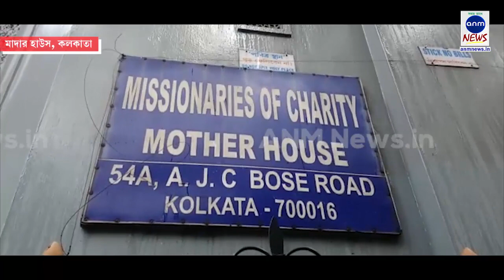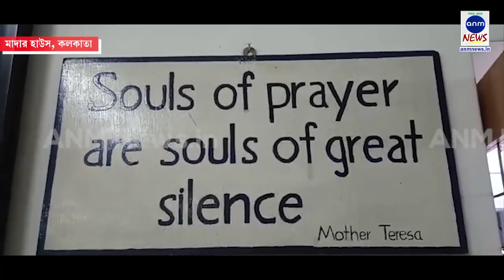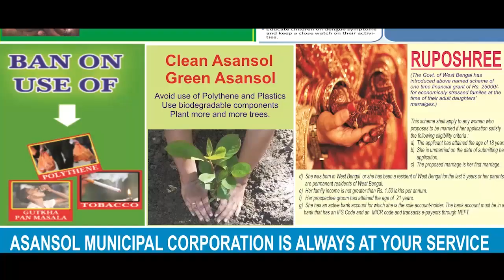সোমবার গভীর শ্রদ্ধায় পালিত হচ্ছে মাদার টেরিজার জম্মদিবস ANM NEWS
মৃত্যুঞ্জয় দাস, কলকাতা: সোমবার কলকাতার মাদার হাউসে শ্রদ্ধার সঙ্গে পালিত হচ্ছে মাদার টেরিজার জন্মদিন| জন্মদিন উপলক্ষে সোমবার ভোর ছটা থেকেই শুরু  হয়েছে অনুষ্ঠান| মোমবাতি জ্বালিয়ে, প্রার্থনা করে মাদারকে জানানো হলো শ্রদ্ধা| মাদারের জন্মদিন উপলক্ষে প্রার্থনা করতে এদিন উপস্থিত ছিলেন অনেক সাধারণ মানুষও|